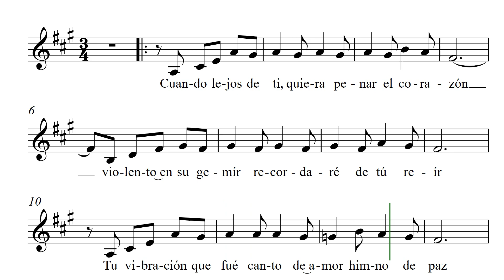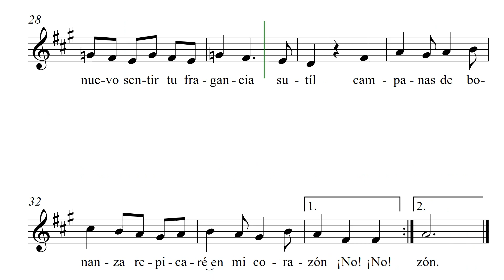Estrellita del sur, La mayor- Academia Forza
Estrellita del sur